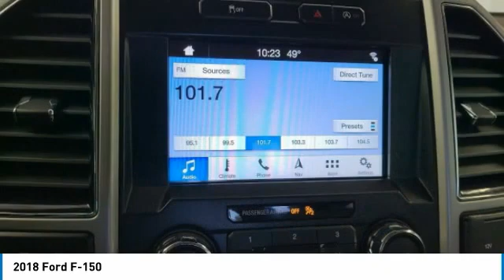2018 Ford F-150 D66170G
2018 FORD F-150 Orange, TX
Stock# D66170G

Granger Chevrolet
2611 MacArthur Dr

White Platinum 2018 Ford F-150 Lariat 4WD 10-Speed Automatic 3.5L V6 4WD.

RESERVE THIS VEHICLE NOW WITH A DEPOSIT - WE SHIP VEHILCES AND TAKE TRADE-INS NATIONWIDE!

Awards:
* 2018 KBB.com Brand Image Awards * 2018 KBB.com 10 Most Awarded Brands